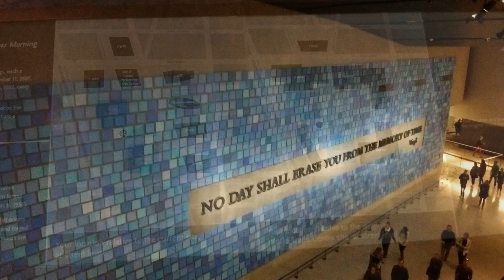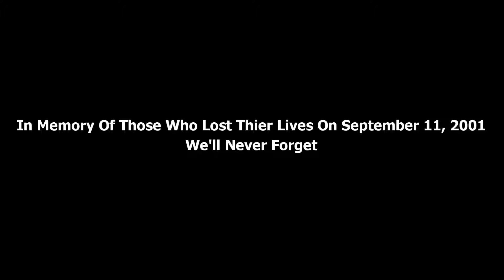Minecraft: September 11, 2001 Tribute "We'll Never Forget" (20 Years Ago)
Never Forget The Day Everything Changed On September 11, 2001

We remember 20 years ago on Tuesday, September 11, 2001, the day that changed everything in the US forever. 19 Arab hijackers from Al-Qaeda hijacked 4 airplanes and flew into the World Trade Center, The Pentagon and in a field outside of Shanksville, Pennsylvania that was supposed to hit the US Capitol Building. Nearly 3,000 people lost their lives in the worst terrorist attack since Pearl Harbor. We'll Never Forget about the World Trade Center Plaza, Pentagon & UA 93. 17 Years Later, We're Rebuilding On Ground Zero & We're Rising Higher Than Before.

Airliners that were hijacked by 19 Arab hijackers:

American Airlines Flight 11
United Airlines Flight 175
American Airlines Flight 77

In Memory Of The Old World Trade Center and Those Who Lost Their Lives On September 11, 2001

As the results of the 9/11 terrorist attacks on US soil, the US Government passed The USA Patriot Act (Uniting and Strengthening America by Providing Appropriate Tools Required to Intercept and Obstruct Terrorism) on October 26, 2001 which allows federal officials greater authority in tracking and intercepting communications, both for purpose of law enforcement and foreign intelligence gathering.

On November 25, 2002, the US Department of Homeland Security was created by the Homeland Security Act signed by President George W. Bush to protect the US from any threats outside the country. The Department of Homeland Security (DHS) is a cabinet department of the United States federal government with responsibilities in public security, roughly comparable to the interior or home ministries of other countries. Its stated missions involve anti-terrorism, border security, immigration and customs, cyber security, and disaster prevention and management.

Xbox One Gamer Tag: AirportBuilder1